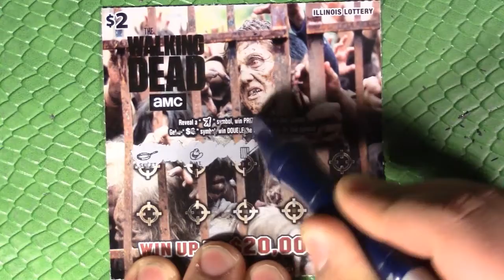$2 WALKING DEAD Illinois Scratcher - "WALKING DEAD WEDNESDAY #068"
Time for another installment of Walking Dead Wednesday.  Back again with another $2 Walking Dead Illinois Lottery Scratcher Ticket!